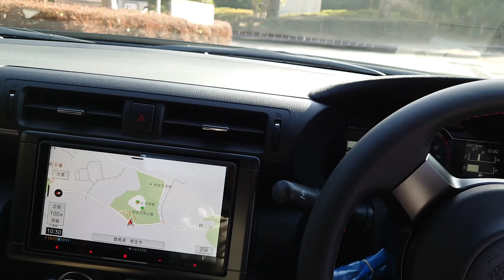【4K】新型ＢＲＺ(B型)ATアイサイト、クリスタルブラックシリカを試乗してきたっ❗（前期ＢＲＺ9年目のオーナーが。）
新型ＢＲＺを試乗してきたっ❗
Ｒ4年2月8日（火）午前10時30分頃

富士スバル桐生店

スバル BRZ 2.4 R オートミッション
最新モデル： スバル BRZ
価格： 324.5万円〜
最大出力： 173 kW / 7,000 rpm
エンジン： 2.4 L 水平対向4気筒
車両重量： 1,280 kg
乗車定員： 4
寸法： 全長 4,265 mm x 全幅 1,775 mm x 全高 1,310 mm
トランスミッション： 6変速 オートミッション
アイサイト搭載車

ＢＲＺでドライブっ❗